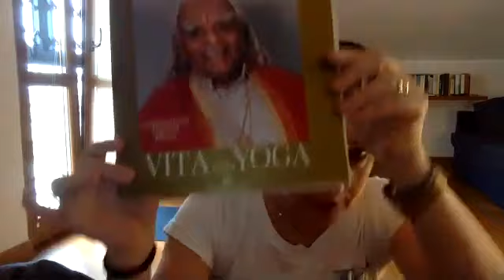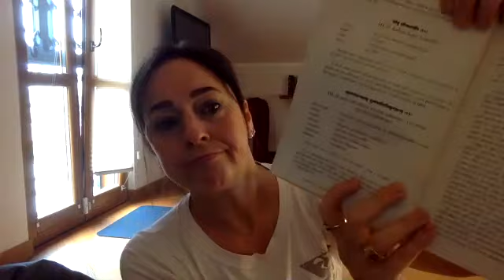Lezione di Iyengar Yoga Adriana Calò del 18 Aprile 2020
Registrazione da Zoom della lezione del 18 Aprile, in periodo di quarantena.
Lavoro sul core e  sul bacino per comprendere un aspetto di Vasisthasana 2.